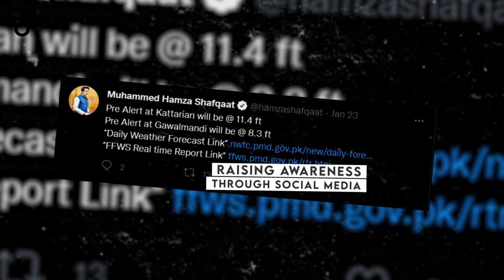Dastak | Episode 3 : Jazba | DC Islamabad | Hamza Shafqaat | Documentary Series | Neemopani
"There is no passion to be found playing small--in settling for a life that is less than the one you are capable of living."
-Nelson Mandela
Sometimes all you need is a little bit of motivation and inspiration to get the job done but to keep it going you need passion! Jazba aik aesi cheez hai jo apko joray rakhta hai apney khuwabon sey. Passion is what keeps you going, it keeps you up at night so you can achieve your dreams. We had the pleasure to host the Honorable DC Islamabad Mr. Hamza Shafqaat at Neemopani HQ. He talked about what motivated him to pursue his aspirations and dreams as a public servant. A truly passionate Pakistani, who wants to do all he can for the betterment of his nation. Thank you Sir for gracing us with your presence. Pakistan is proud to have a son like you!

Home to the best of the Internet and Pakistan, everything from Khatta to Meetha Content, simple but powerful ideas, a premise set to be different from everyone else in the business.
There is nothing more engaging than a compelling, authentic, visual story. And every one has stories to tell—stories that resonate on a human level, make you feel good and drive engagement.